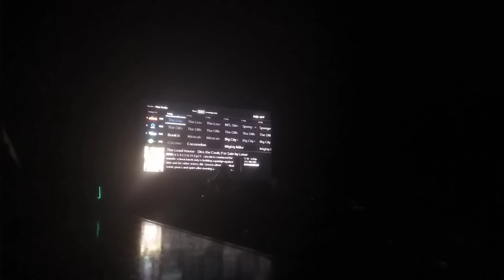Nickelodeon Program Break